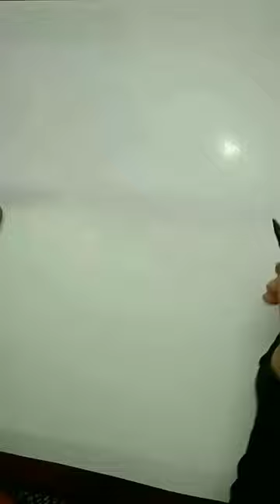Arabic calligraphy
Arabic calligraphy kalma la ilaha illah hu Mohammad ur rasoolallah